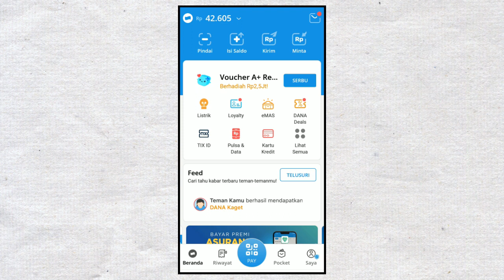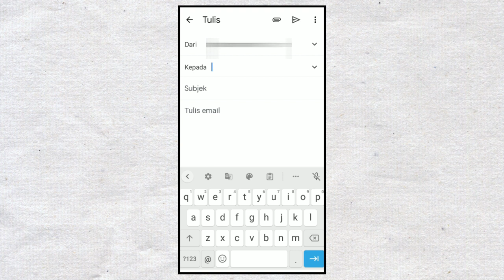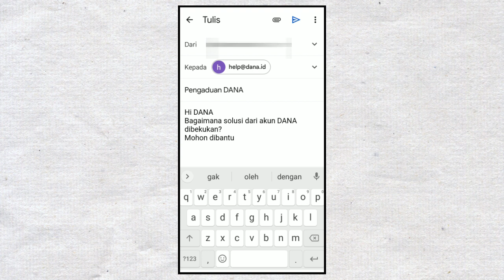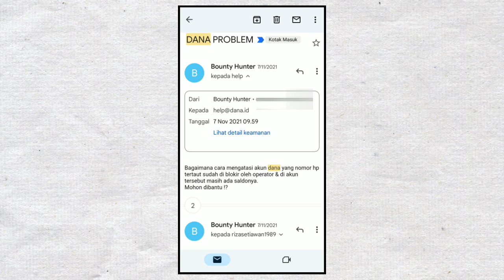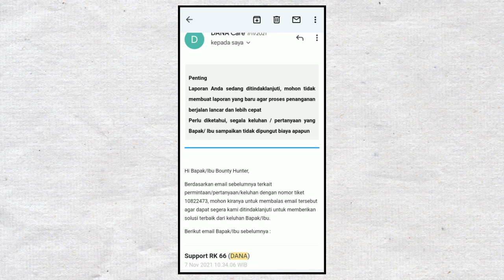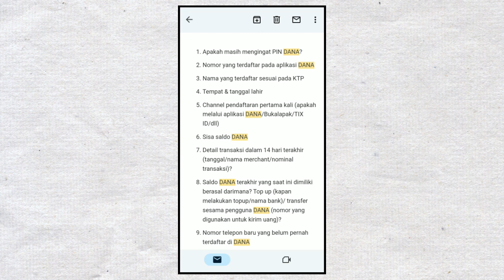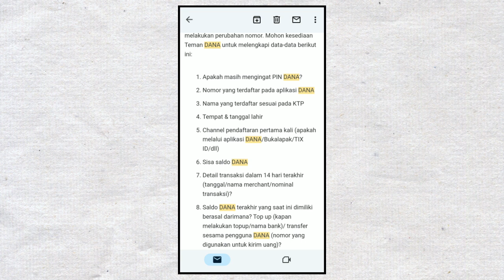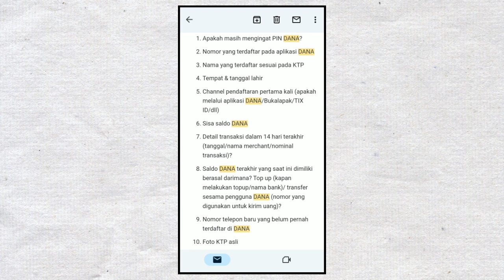WORK 💯 Cara Menghubungi CS DANA Lewat Email - Kontak Customer Service DANA